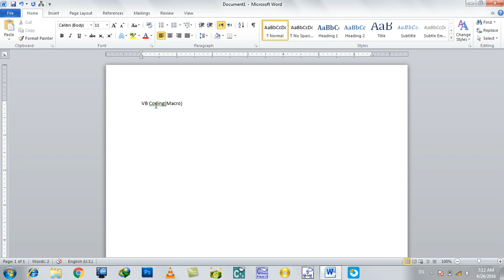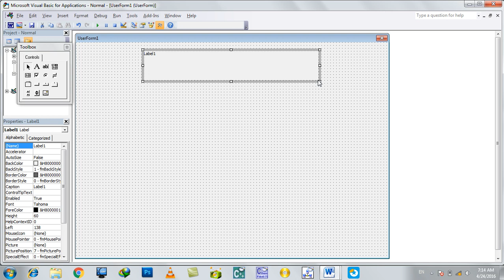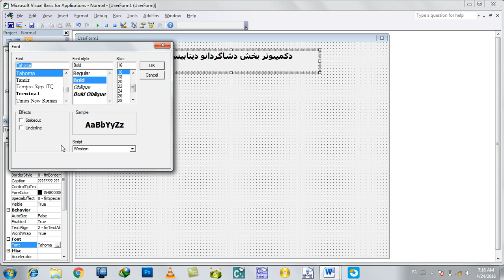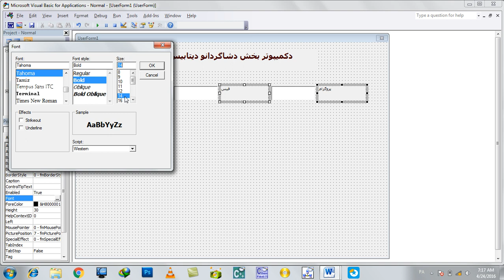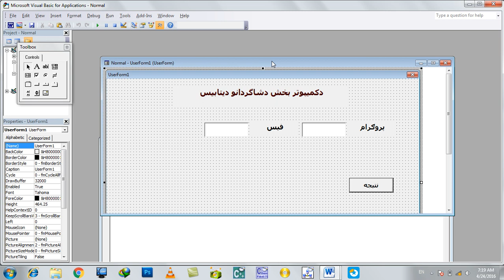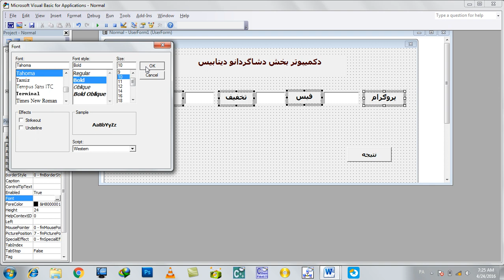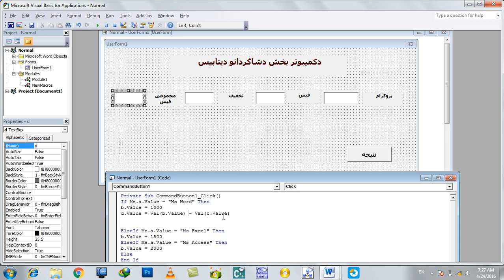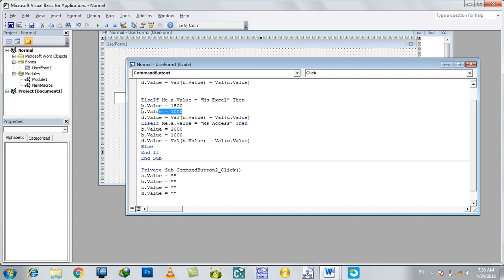Ms Word 2010 Day 27 VBCoding